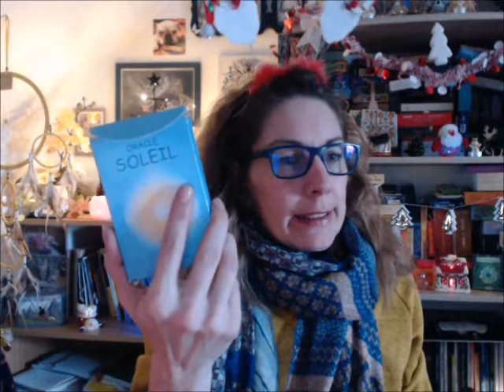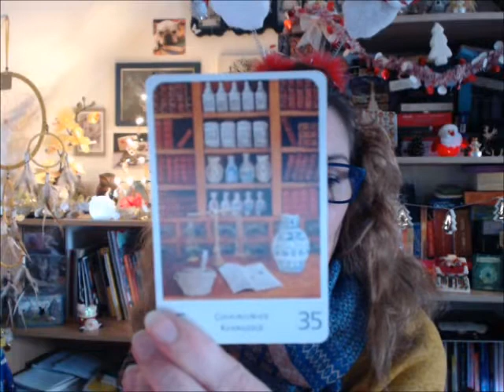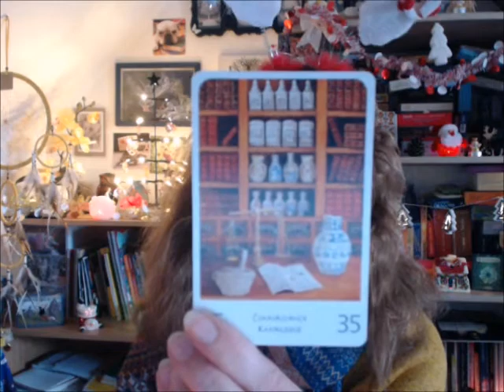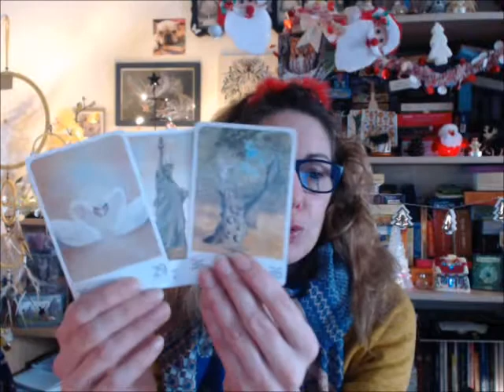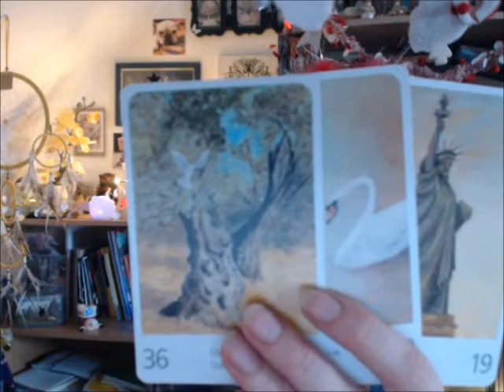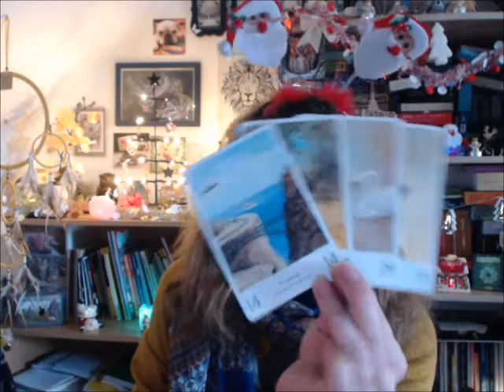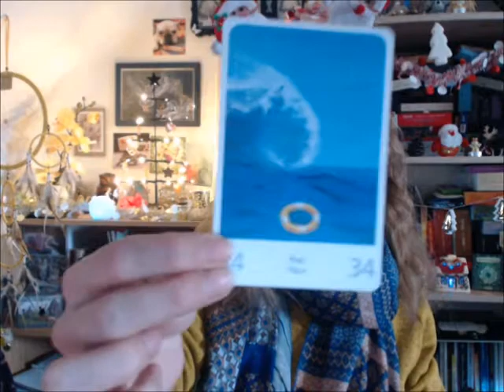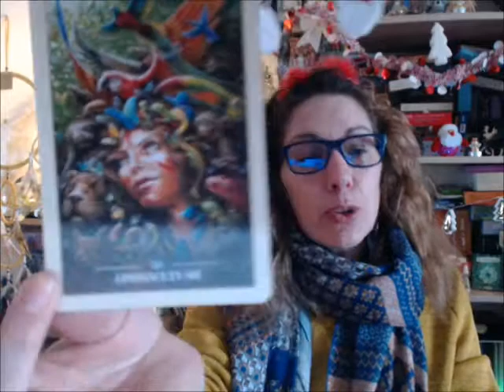tirage conseil du 04 décembre